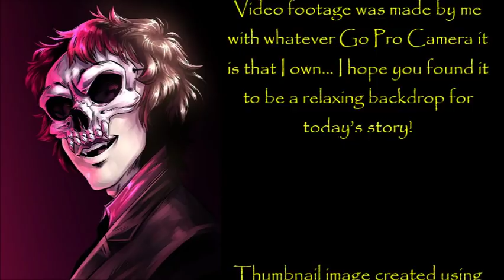''Why David Paulides doesn't Have any Cases in Mid-America'' | EXCLUSIVE FICTION FROM THE VAULT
Sometimes truth is stranger than fiction... but not always!

''There's only two places where you have no activity: in rural central Nevada and in a strip right down the central US from western OK to east of Oklahoma City northward to North Dakota. So whatever is doing this, that's where it lives...''

‘Why David Paulides Doesn't Have Any Cases in Mid-America’ is an original story by Wolfhunter0b111, kindly shared directly with me for the express purpose of having me exclusively narrate it here for you all.